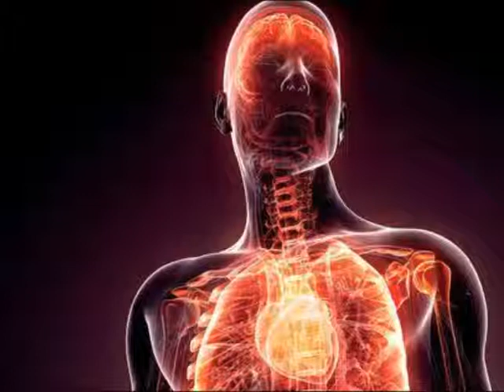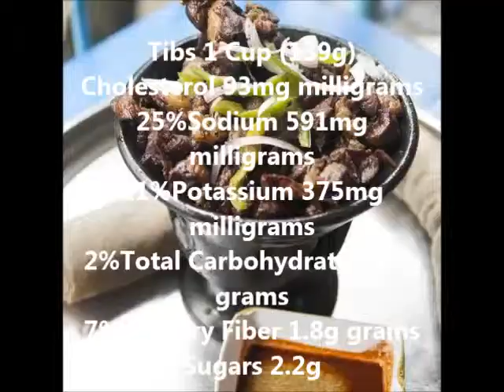What the SKINNIEST People EAT!!! | Foods that Burn Your FAT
Diets and Exercises are the go to for people to maintain their Health and weight. Whole foods and healthy options are becoming Trendy and Popular among health conscience people. But Packaged foods and Unhealthy fast foods are still an epidemic in the world. This video will feature a country that has had a Super Healthy Diet for Centuries which has kept its Citizens from consuming excess Calories and Fat resulting in a Slim figure.